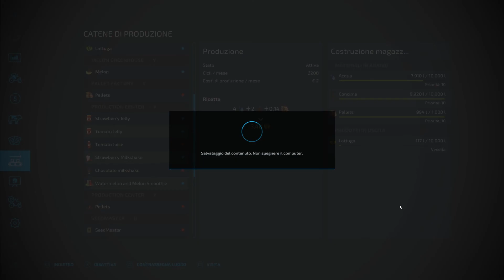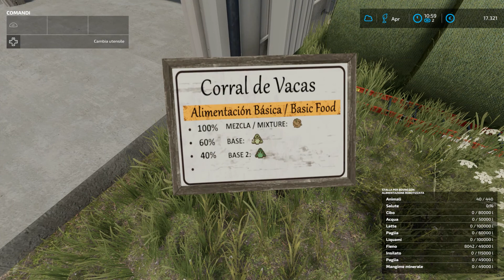LA CORONELLA #12-PROVIAMO LA PRESSA VERMEER ZR5-1200-Farming Simulator 22-Gameplay ITA HD